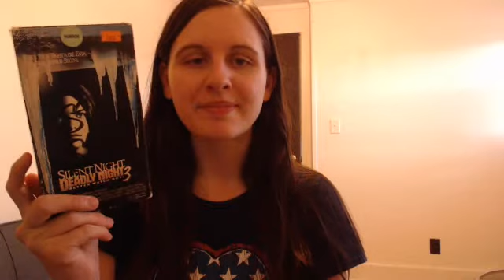31 Days of Horror 2018: Day 15 - Silent Night Deadly Night 3 (1989)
Forgot to mention that this counts as a first time watch and hall of payne watch for 22 shots.